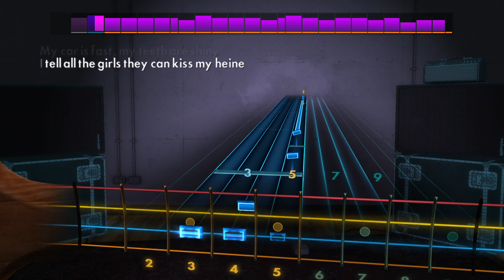Frank Zappa - Bobby Brown (Goes Down) | Rocksmith® 2014 Edition | Bass Chart